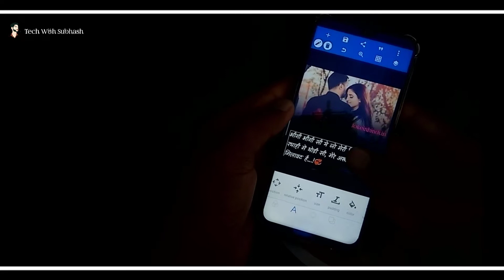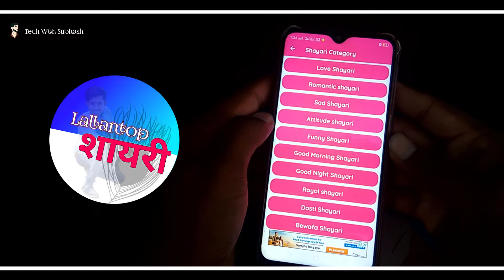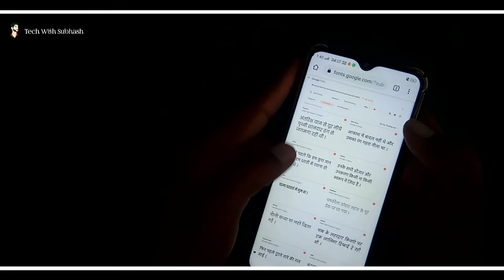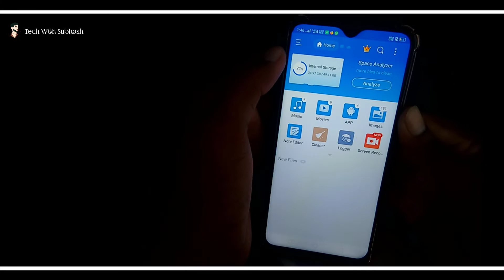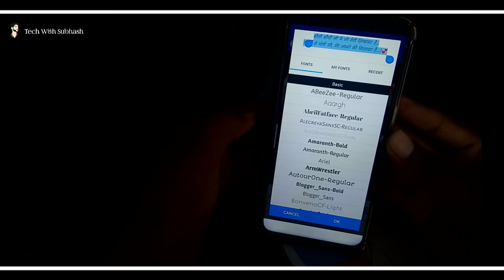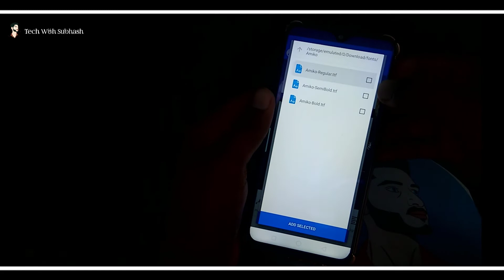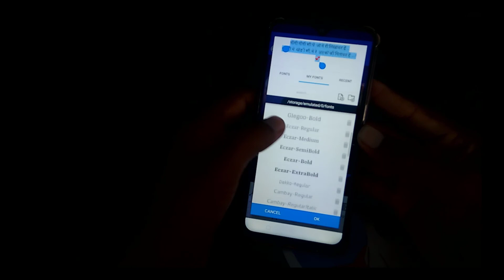How to add Hindi & English Fonts in PixelLab , PicsArt How to add Hindi Font in PixelLab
How to add Hindi & English Fonts in PixelLab , PicsArt
How to add Hindi  Font in PixelLab

If You Want to support me 😍 (Pay now):
UPI ID - techwithsubhash@okhdfcbank

आप क्या सीखना चाहते हो 🤔

techwithsubhash